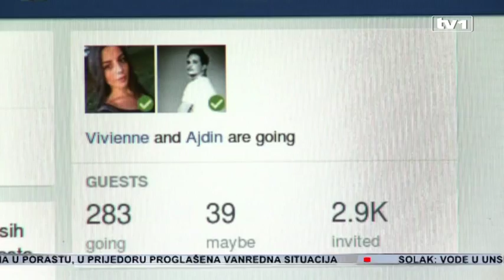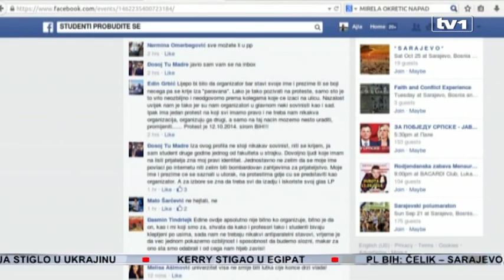Nakon sindikata i studenti u Sarajevu najavili štrajk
Obilne padavine koje su zahvatile našu zemlju izazvale su porast vodostaja rijeka. Najteže je u Krajini. Evakuisane su desetine domaćinstava. Ipak, stanje je danas mnogo bolje.

Rijeka Sana izlila se i poplavila oko osamdeset stambenih objekata u Prijedoru. Pod vodom su mjesne zajednice Tukovi i Raškovac. Gradski štab za vanredne situacije proglasio je prvi stepen pripravnosti od zaštite od poplava.

Vodene bujice napravile su veliku štetu i na području Cazina. Pod vodom je 15 kuća. Proglašeno je stanje prirodne nesreće.

Zbog velikog odrona prekinut je saobraćaj u mjestu Ostrožac. Nabujala rječica rušila je mostove u selu Trnova kod Velike Kladuše...

Oborinske vode izazvale su velike probleme na području Bihaća. Evakuisano je 20 kuća. Stanje je danas mnogo bolje.

Olujno nevrijeme poharalo je sinoć Srbac. Bez struje je ostalo pet sela. Prolom oblaka danas se sručio na Gračanicu. Voda je poplavila glavnu ulicu, ali se brzo povukla. Nema informacija o novim štetama.